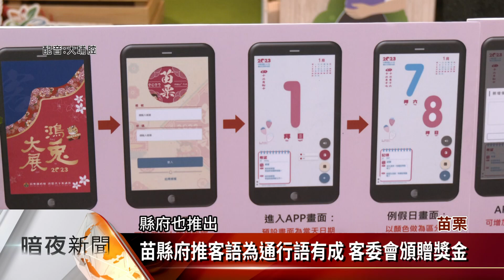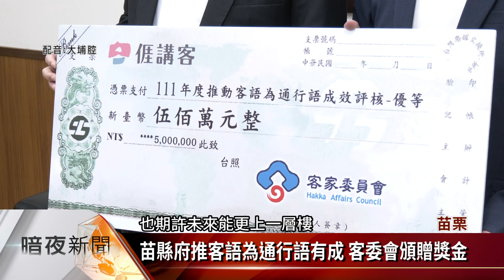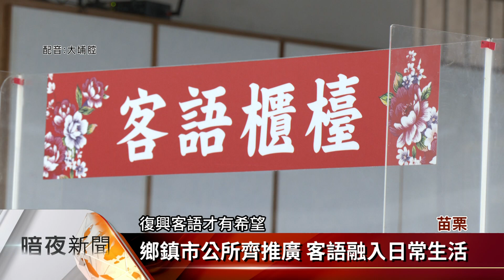苗縣府推客語為通行語有成 客委會頒贈獎金【客家新聞20230512】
客委會推動客語為通行語，苗栗縣政府再度獲得優等，此外共8個鄉鎮市拿下優等，5個鄉鎮市得到佳等，總獎勵金共1610萬元，12日客委會主委楊長鎮親自頒贈獎金支票，給苗縣府和績優鄉鎮，並跟地方政府經驗交流，希望繼續營造更友善的客語環境。